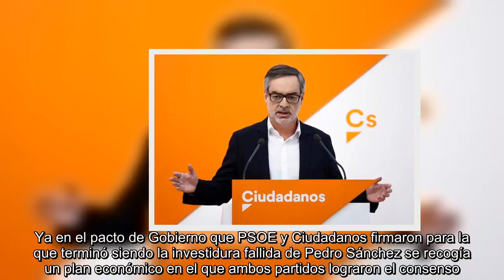Ciudadanos negociará con el Gobierno de Sánchez el techo de gasto y los Presupuestos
En una situación política adversa, con el PSOE y el PP acaparando el protagonismo y relegando a un plano secundario a la llamada "nueva política", Ciudadanos atisba la próxima negociación de los Presupuestos para 2019 como una oportunidad de renacer y volver a acaparar protagonismo. Pedro Sánchez, ya en el debate de la moción de censura que hizo caer a Mariano Rajoy, anticipó su intención de poner en marcha la tramitación de los Presupuestos de 2019. Y Ciudadanos está dispuesto a sentarse en la mesa a negociar con el Ejecutivo socialista tanto el techo de gasto como las cuentas para el próximo año.  "Estamos dispuestos a sentarnos a hablar por la estabilidad económica del país", ha expuesto José Manuel Villegas, secretario general de Ciudadanos. "Es bueno que se apruebe tanto el techo de gasto como unos Presupuestos para 2019". La formación naranja ya había anticipado al PP que, con Rajoy en el Gobierno y tras la sentencia de Gürtel, no iba ni a sentarse a hablar del techo de gasto ni de Presupuesto, algo que sí había hecho hasta ahora.  Con la llegada del PSOE a La Moncloa la situación cambia. Ciudadanos, que está obligado a cambiar de estrategia, podría hacer valer sus votos bajo el argumento de que España no puede estar pendiente de los votos independentistas y, de esta manera, tratar de acordar con el PSOE un paquete de medidas, como ha hecho con el PP en los últimos dos años. Las negociaciones deberían comenzar a finales de este verano, esto es, en apenas un par de meses como mucho.  De esta manera, recuperarían terreno perdido, podrían exhibir músculo político y recuperar crédito. Y ésta es una carta que jugarán los naranjas: el escenario de unas cuentas públicas pactadas con los que quieren romper España, o unas cuentas moderadas y constitucionalistas.  Por esta razón, aunque la prioridad absoluta de Ciudadanos es que se celebren elecciones anticipadas, Villegas reconoce que la negociación económica y las elecciones "no son incompatibles". "Les plantearemos nuestra preferencia de que la prioridad es dar la voz a los españoles y que el Presupuesto va un poco en juego con la fecha", ha dicho Villegas, sin llegar a condicionar una negociación con la otra.  Ya en el pacto de Gobierno que PSOE y Ciudadanos firmaron para la que terminó siendo la investidura fallida de Pedro Sánchez se recogía un plan económico en el que ambos partidos lograron el consenso. Uno de los puntos de más fricción fue la reforma laboral: los socialistas querían derogarla, Cs cambiar algunos artículos. Finalmente el término derogación no se incluyó. Pero sí hubo acuerdo en "impulsar un nuevo modelo de crecimiento inclusivo, medioambientalmente sostenible y fundamentado en la productividad, la estabilidad presupuestaria y un sistema fiscal justo y suficiente".  También pactaron "un plan por un empleo estable y de calidad", que incluía "medidas para recuperar el equilibrio en las relaciones laborales reformando la negociación colectiva"; "medidas para mejorar la calidad de